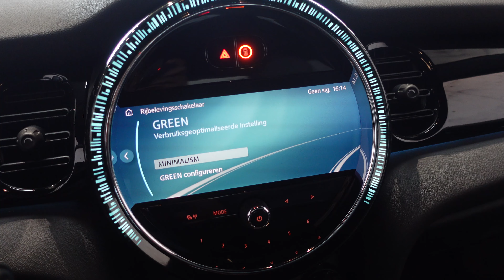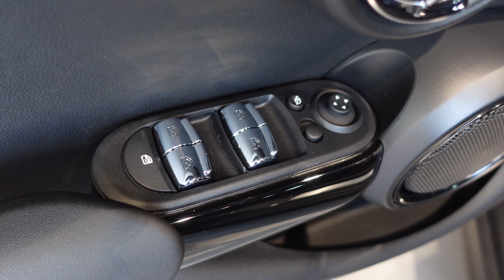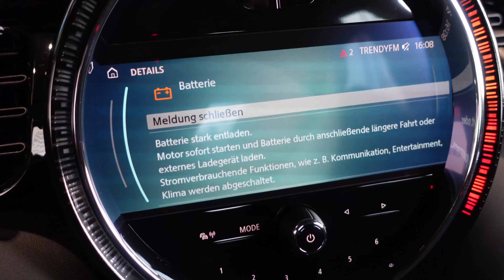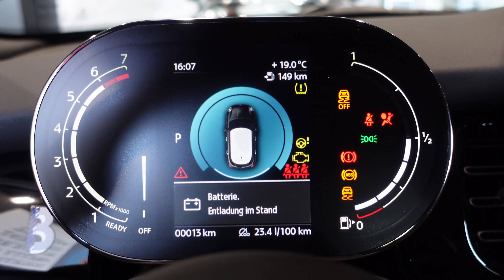The Mini Brick Lane Edition 2022 IN 4K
When it comes to drawing up limited-run models, Mini is no stranger to that at all. There have been a variety of these since the mid-70s, long before BMW took over the brand. The German automaker continues that tradition with the Brick Lane Edition. So what sets it apart from the standard models?

According to Mini, Brick Lane is London’s home of street art, adding that it serves as the inspiration for this edition. All models are painted White Silver Metallic with a Soul Blue roof, black mirror caps, and chrome trim. A brick-pattern graphic is placed on the center of the hood that is complemented by more of those on the door sills. Other upgrades include C-pillar decals, a panoramic sunroof, 17-inch gloss black alloy wheels, and Brick Lane badges.

Inside, the car features Carbon Black Cross Punch leather seats. It also includes a heated steering wheel and piano black trims. The Harman/Kardon premium sound system is standard, along with a Storage Package, and dual-zone automatic climate control.

The Brick Lane Edition is based on the Cooper S. That means it uses that model's 2.0-liter, TwinPower Turbo engine packing 189 horsepower (141 kilowatts) and 207 pound-feet (280 Newton-meters) of torque. This model is available with a six-speed manual or a seven-speed dual-clutch transmission. Customers can opt for three-door or five-door body styles.

Reservation slots are now open for the Mini Brick Lane Edition. Prices start at $35,675 for the three-door and $36,675 for the five-door plus a destination charge of $850. Mini says the three-door is limited to 125 units in the US. There was no mention of how many the manufacturer will build in the five-door body style. Deliveries are expected to arrive around mid-March 2022.

mini cooper
mini cooper s
cooper s
#2023 mini cooper
brick lane
mini cooper 2022
#2022 mini brick lane edition
#2022 mini cooper review
new mini cooper
#2022 mini cooper
#2022 mini
#2022 mini brick lane
new 2022 mini cooper